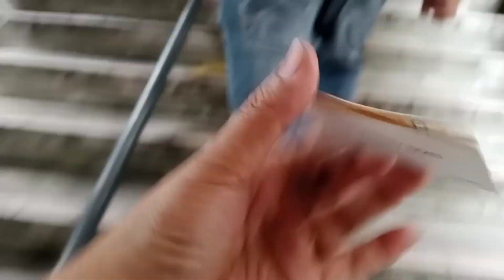LEBRE SAKAY..LEBRE DIN HABA HABA NG PILA..